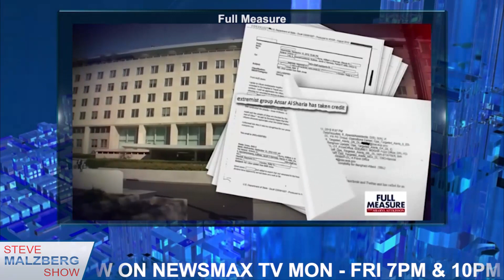Malzberg | Sharyl Attkisson: I Have Low Expectations For Hillary's Testimony